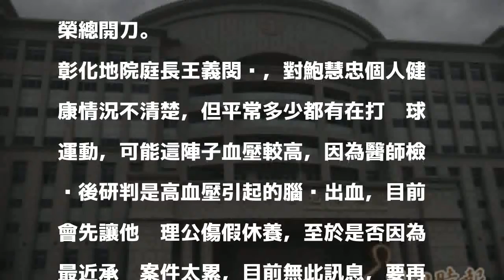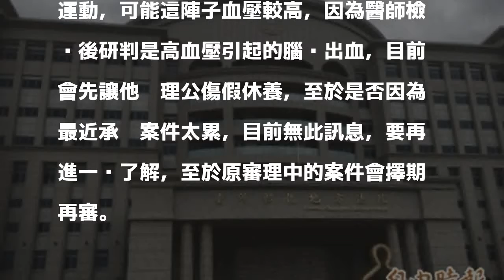法官開庭到一半中風癱倒 緊急送醫開刀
〔記者顏宏駿／彰化報導〕彰化地院驚傳法庭開到一半，法官中風送醫！法官鮑慧忠昨上午開庭開到一半時，突然全身冒冷汗，癱倒在法庭上，法警立即將他送往員榮醫院急救，確診是腦中風，再轉往台中榮總開刀，目前仍在加護病房。